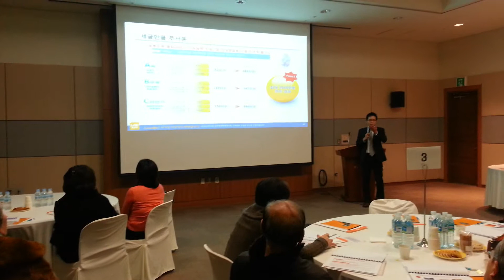세법개정에 따른 절세전략 - 건강보험료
세법개정에 따른 대비할 수 있는 내용의 미래에셋생명 VIP컨설팅 세미나
이제는 돈을 많이 버는 것도 중요하지만 세금으로 많이 나가는 부분을 절세해서 절세전략을 수립하고 어떻게 준비해야 되는지 알아보는 좋은 세미니입니다.^^
수익의 시대에서 절세의 시대로.